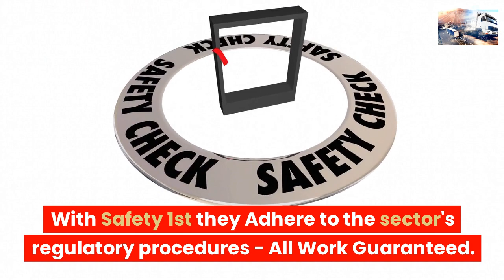LONDON LORRY TYRE FITTERS MOBILE VAN TYRE REPAIR SOUTHEND ON SEA 24 HOUR HGV TYRES NEAR ME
24 HOUR HGV TYRES ☎ 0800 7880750

24 hour mobile HGV tyre fitting service in the UK
24/7 HGV tyre fitting in the UK

24 hour truck tyre service,
24 hour truck tire service near me
mobile truck tyre services
24 hour truck tire
hgv tyre fitters
24 hour truck tire service
24 truck tires
24 hour truck tire roadside assistance

Roadside Tyres Ltd "Head Office"
27 Old Gloucester Street,
London
WC1N 3AX

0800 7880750